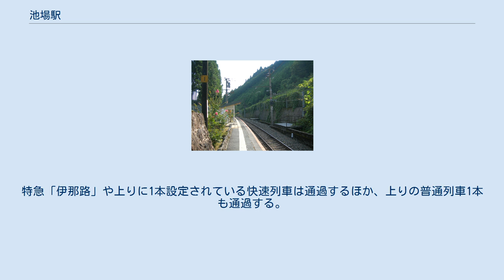池場駅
池場駅（いけばえき）は、愛知県新城市池場字渡津呂にある、東海旅客鉄道（JR東海）飯田線の駅である。
 愛知県の豊橋駅と長野県の辰野駅を結ぶJR飯田線の中間駅（途中駅）の一つである。
駅の所在地は新城市であるが、新城市と北設楽郡東栄町の境界に位置する。
利用者はごくわずか（1999年度時点で乗車人員は1日平均約10人）であり、一部の普通列車も通過する。
 開業は1946年（昭和21年）のことである。
長く日本国有鉄道（国鉄）の駅であったが、1987年（昭和62年）にJR東海に移管されて現在に至っている。
なお現在の駅は2代目で、三信鉄道時代に初代池場駅が存在した。
上下双方の列車が同じホームに発着する。
 駅舎はなく、直接ホームに入る形になっている。
無人駅（駅員無配置駅）であり、管理駅（駅長配置駅）である豊川駅の管理下に置かれている。
 池場駅には初代と2代目がある。
初代は1936年（昭和11年）11月、現在のJR飯田線中部にあたる三河川合・天竜峡間を運営していた三信鉄道によって開設された。
正規の名称を「池場停留場」といった。
1943年（昭和18年）8月に三信鉄道の鉄道路線が買収・国有化されて国鉄飯田線の一部とされた際、この池場停留場は廃止された。
 2代目の池場駅は、初代廃止から3年後の1946年12月に、国有鉄道によって設置された。
初代と同じく開業当初から旅客営業のみの旅客駅で、貨物は取り扱っていなかった。
大きな変化がないまま1987年4月の国鉄分割民営化を迎え、JR東海に継承された。
 2010年3月改正時点で、下り（中部天竜方面行き）は1日12本（ほぼ1-3時間毎に1本）、上り（豊橋方面行き）は11本（ほぼ1-4時間に1本）の列車が設定されている。
発着する列車はいずれも普通列車である。
特急「伊那路」や上りに1本設定されている快速列車は通過するほか、上りの普通列車1本も通過する。
 日本らしい風景の場所として、2001年に公開された映画「いちばん美しい夏」のロケ地となった。